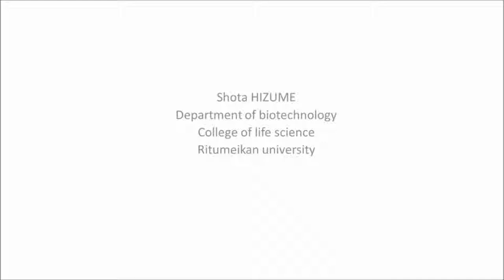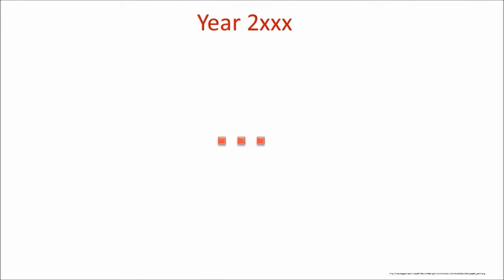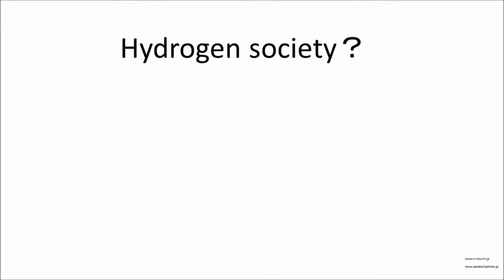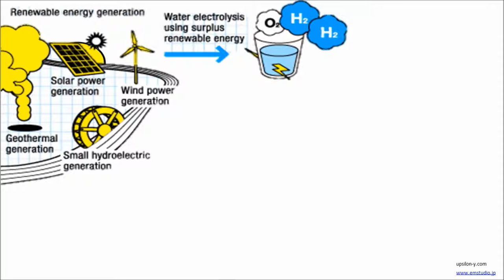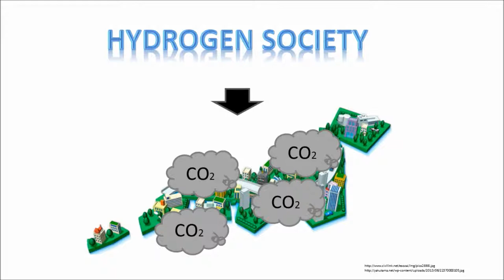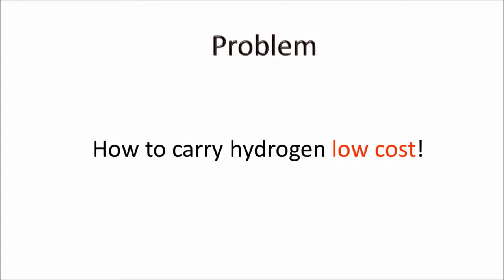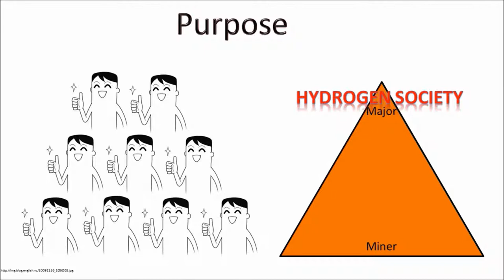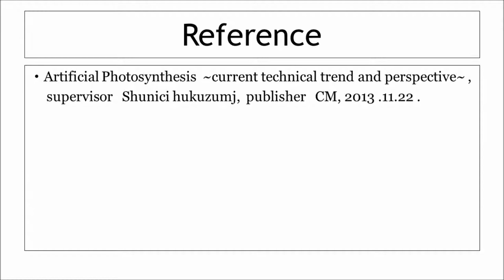"Hydrogen Society: Using hydrogen as a fuel" by Shota HIZUME